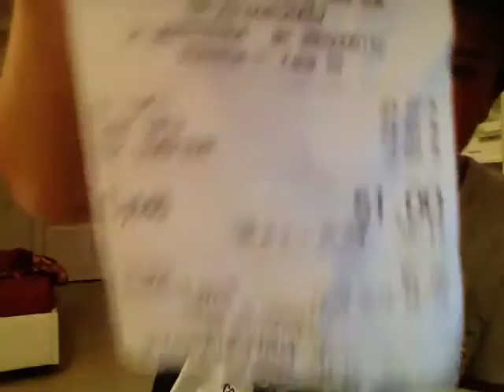ОбЖор Салат Чикен премьер из McDonald's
Салат Чикен премьер из Макдональдс

Ставьте пальцы вверх и пишите ваши комментарии и пожелания.